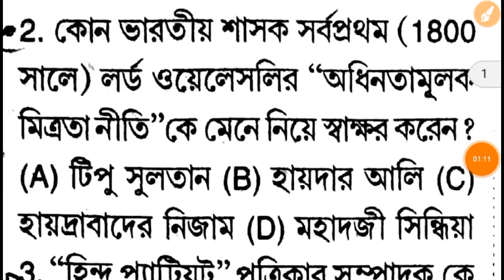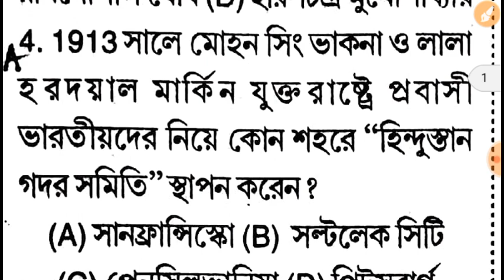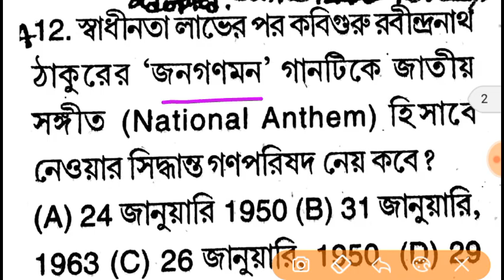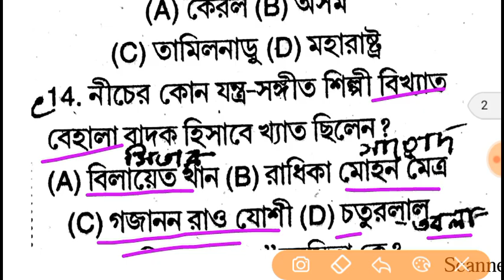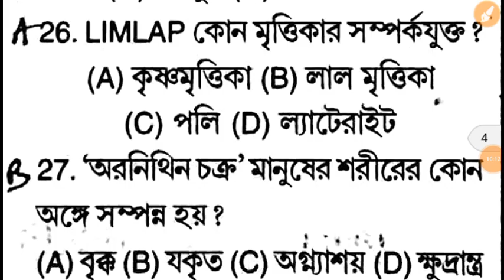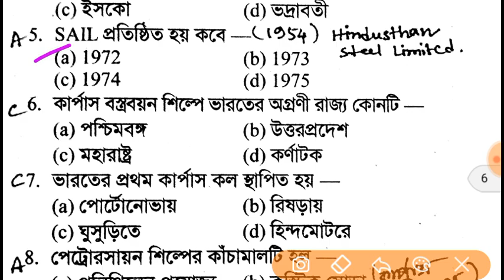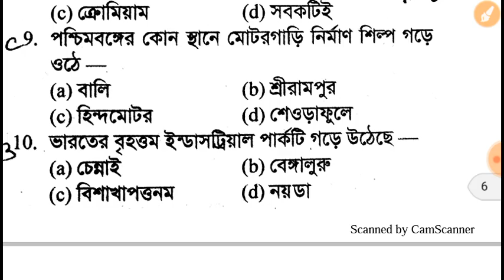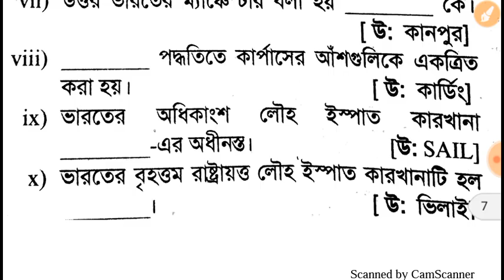Practice Set 2 For WB LADY CONSTABLES || RAIL || WB SI || RPF || FIRE OPERATOR || OTHERS EXAM